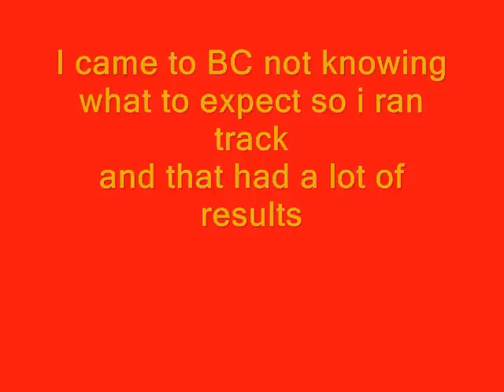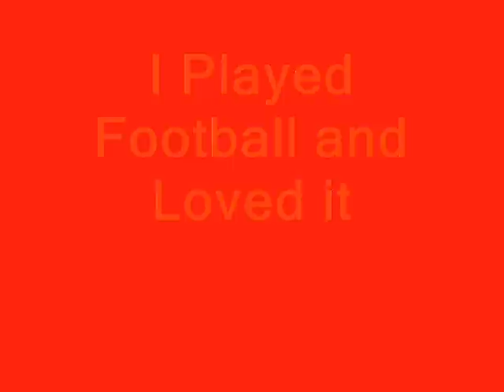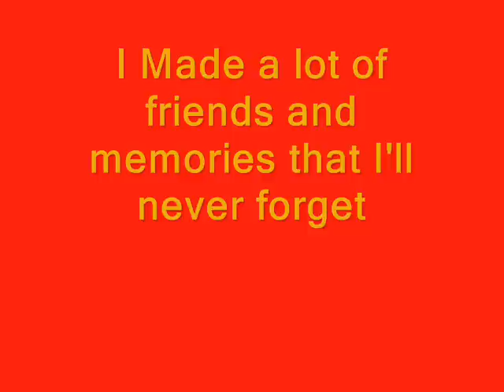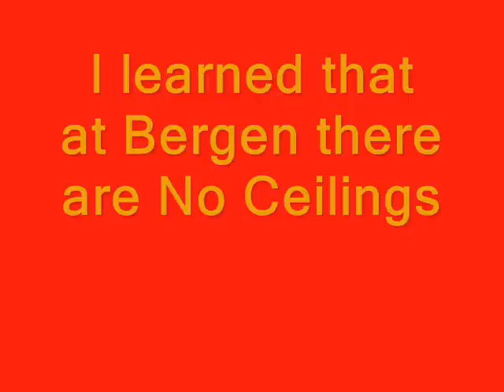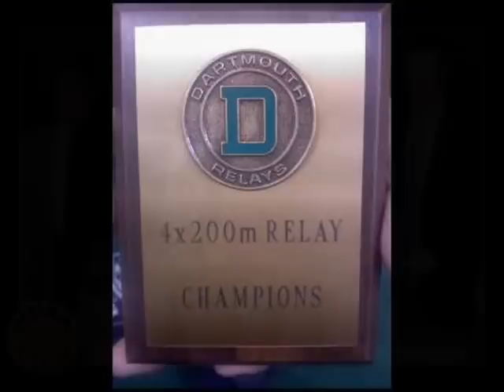WIngate's Farewell to BC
My Farewell to Bergen Catholic Project
for senior year class of 2010
I do not claim the rights to any of the audio in my short film, please don't disable it